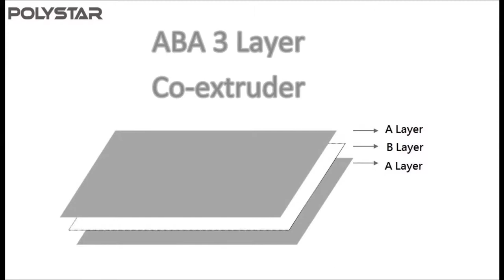3 layer film extruder machine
3 layer film extruder machine -- Model CE65/65-1500
Polystar (Taiwan) - Original manufacturer of 3 layer film extruder machine

Polystar is a professional manufacturer of 3 layer film extruder machine in Taiwan. We design and manufacture 3 layer film extruder machine based on every customer's requirement. Polystar Taiwan produces a wide range of film blowing machine, including 3 layer film extruder machine, mono-layer, multi-layer, two layer film blowing machine, HDPE/LDPE/PP film blowing machine, double-die-head film blowing machine...etc.

Polystar's efficient, 3 layer film extruder machine CE is designed for producing high resistant three layer film, which means outer(A) layer and middle(B) layer. The two extruders equipped on the 3 layer film extruder machine are capable of loading two kinds of materials, new high-quality material and recycled rougher material. The outer(A) layer is composed of new material while the middle(B) layer is composed by recycled material. Since the recycled material is in the middle layer, the produced film rolls still have good quality; meanwhile this means to help save cost of raw material. So, this 3 layer film extruder machine produces high resistant three layer film and cost effectively saves raw material in the middle.

Polystar Taiwan manufactures 3 layer film extruder machine with higher and lower capacity available from 30-200 kg/hr. Model CE65/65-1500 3 layer film extruder machine produces 1350mm maximum films, with capacity of 140-160 kg/hr.

There are six optional upgrades on this 3 layer film extruder machine -- Auto loader, Bubble controller, Rotary die device, Edge Position Control, Air shaft, and Back to back double winder.
(1) The Auto loader of 3 layer film extruder machine is for conveying virgin/recycled materials automatically into the hopper.
(2) The Bubble controller of 3 layer film extruder machine is for controlling the film width. If the plastic bubble brakes during processing, it can add air into the bubble automatically.
(3) With the Rotary die device, the film rolls produced by 3 layer film extruder machine will be flatter and prettier. And the film thickness will be relatively steady.
(4) Edge Position Control of 3 layer film extruder machine is for controlling the edge position of film before winding.
(5) The Air shaft fit in the winder core of 3 layer film extruder machine can readily expand therefore to achieve quick and firm attachment to the winder core. With this device, it will be easier to unload and upload the finished film roll.
(6) The Back to back double winder of 3 layer film extruder machine is able to wind two film rolls at the same time.

The high resistant three layer film produced by 3 layer film extruder machine is suitable for agricultural or construction application.

Polystar Taiwan has sold 3 layer film extruder machine to Egypt, Russia, Ecuador, Chile, Australia, Malaysia, Japan and many other countries around the world for over 25 years.

3 layer film extruder machine -- Model CE65/65-1500